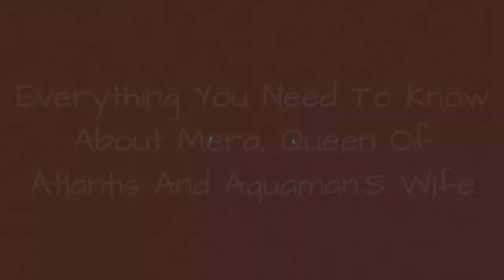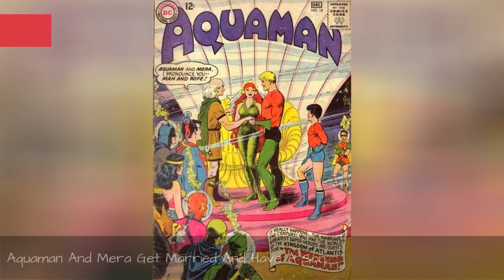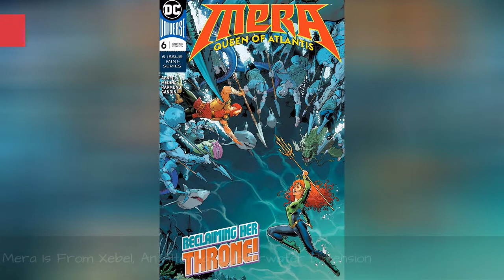Everything You Need To Know About Mera, Queen Of Atlantis And Aquaman'S Wife ✌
Who is Mera? The answermay elude all but the most enthusiasticDC comic fans. In the comics,Merais Aquaman'swife, the Queen of Atlantis, and one of the most powerful beings in the DC Universe. She is one of the manyreasons Aquamanis amazing.Everyone else will know her from her appearance in Justice League,in which she's played by Amber Heard. And while she didn't have much screen time inJustice League, Merahas a morepivotal role in 2018'sAquaman.So, it's essential we get to knowmore about the exiled Queen of Xebeland her comic book origins.
Photo: Aquaman/Warner Bros.
0:00 - Intro
0:00:08 - She's A Member Of The Justice League Of Atlantis
0:00:46 - Wonder Woman DecollatesHer In An Alternate Universe
0:01:15 - Fueled By Rage, She Becomes A Red Lantern
0:02:01 - Arthur Almost Ends Her
0:02:40 - Mera Suffers A Nervous Breakdown After Her Son's Passing
0:03:18 - Mera Tries To Save Her Son, But Fails
0:04:22 - Aquaman And Mera Get Married And Have A Son
0:05:08 - She Initially Intends To Slay Aquaman
0:05:48 - She Distrusts The Surface World
0:07:04 - Mera Has The Power Of Aquakinesis
0:08:18 - Mera Is From Xebel, An Alternate Underwater Dimension
0:09:16 - Mera Is The Queen Of Atlantis